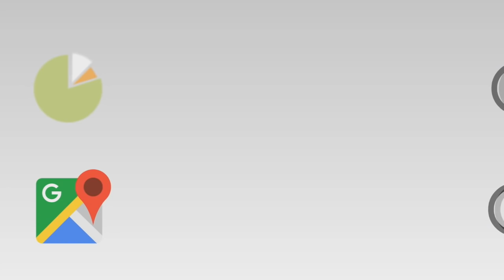إستنفار أمني و إستعدادات غير مسبوقة بالبيضاء لمواجهة التحديات ليلة رأس السنة...